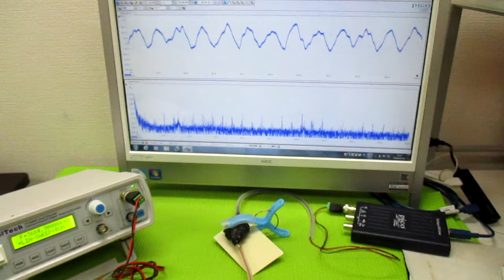超音波の発振制御システム ultrasonic-labo